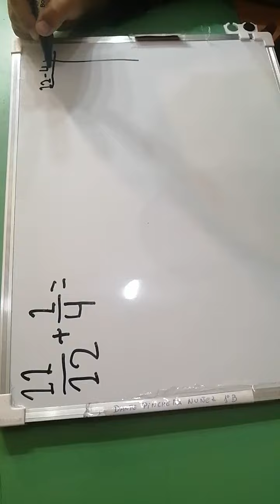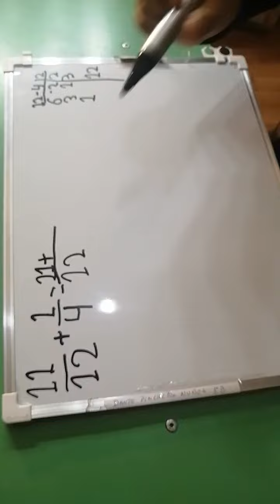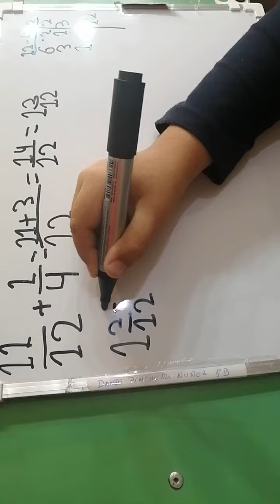SUMA DE FRACCIONES CON DISTINTO DENOMINADOR AHORA SIMPLIFICANDO FRACCIONES 😎🤩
Suma de fracciones con distinto denominador